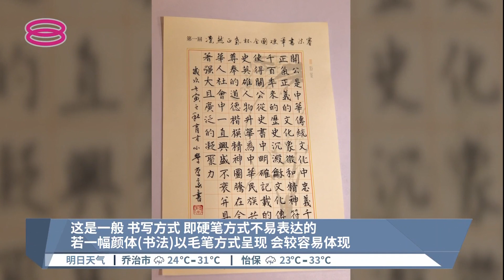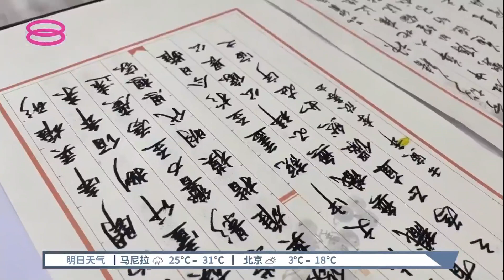硬笔书法艺术之美 221份作品决高下【2022.10.09 八度空间华语新闻】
【硬笔书法艺术之美  221份作品决高下】
硬笔书法除了有实用性，也和毛笔书法一样具有艺术性！

【今日主播】张傲斌 & 叶剑锋